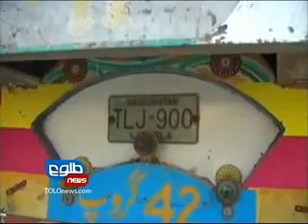TOLOnews 6pm News, 30 Jully 2012